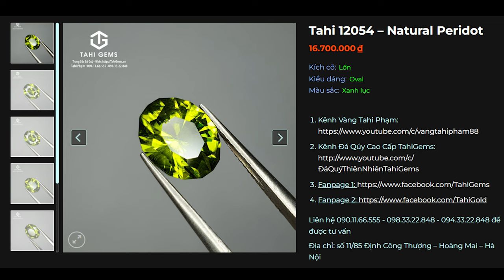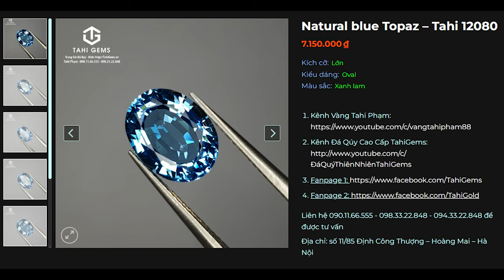TahiGems mừng sinh nhật hội C - Mercedes lần thứ 7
Chi tiết sản phẩm mời quý anh chị truy cập :
Cloud 9
Nghệ sĩ
Itro & Tobu

2. Bài hát
Good Times
Nghệ sĩ
Tobu